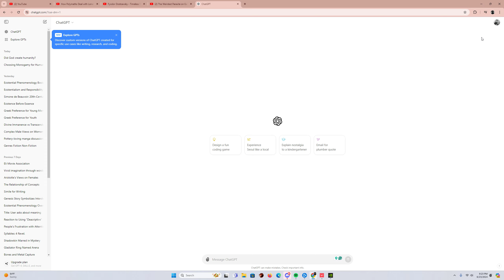Desktop | Shot with GeForce